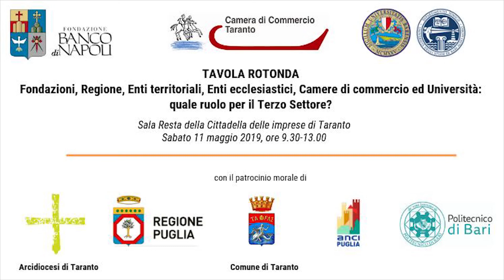Saluto di Luigi Sportelli, Presidente della Camera di commercio di Taranto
“Fondazioni, Regione, Enti territoriali, Enti ecclesiastici, Camere di commercio ed Università: quale ruolo per il Terzo Settore?”  - sabato 11 maggio 2019, Cittadella delle imprese di Taranto
Luigi Sportelli, Presidente della Camera di commercio di Taranto